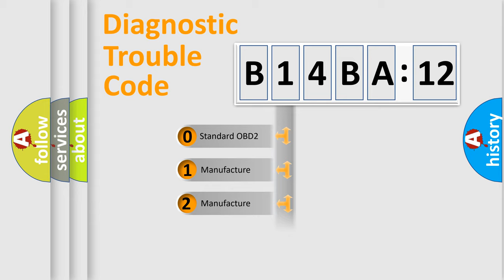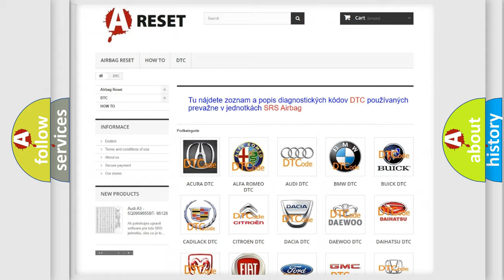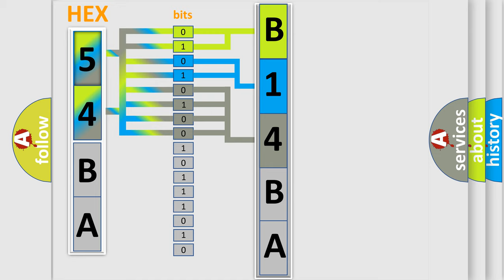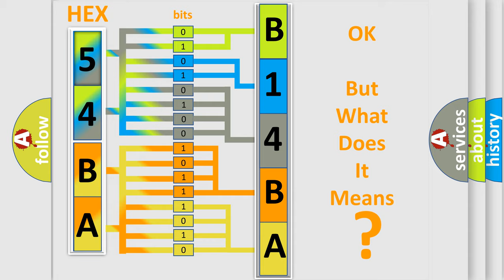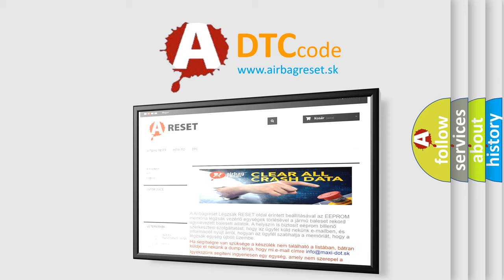DTC Ford B14BA-12 Short Explanation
Contents:
0:21 Basic DTC analysis according to OBD2 protocol standard.
1:48 Insight into programming
2:58 A diagnostically understandable description of the Diagnostic Trouble Code
3:05 Basic error definition

Make:
Ford
Code:
B14BA 12
Definition:
Lost Communication With Yaw RateorG Sensor Assembly (ESC Only)
Description:
CAN line communication error in ESP control module and yaw rateorG sensor assembly is detected.
Cause:
CAN communication circuit (for yaw rateorG sensor assembly)Yaw rateorG sensor assemblyESP control module
Failure Type: